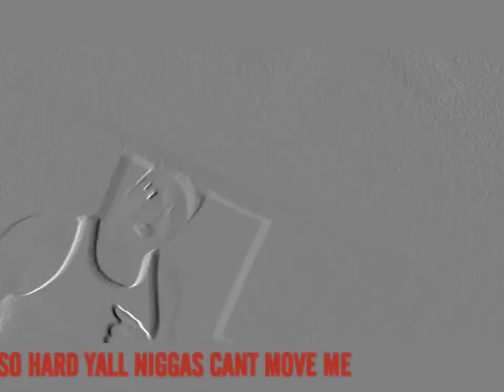BEEFCAKE⚡⚡⚡ (official music video) stewbeef ft. Bigslim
Produced by STEWBEEF